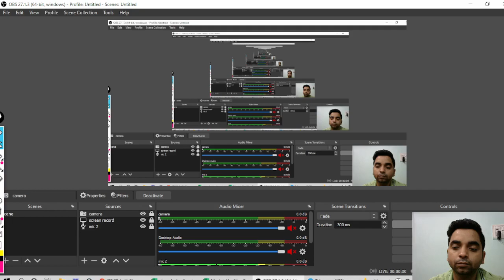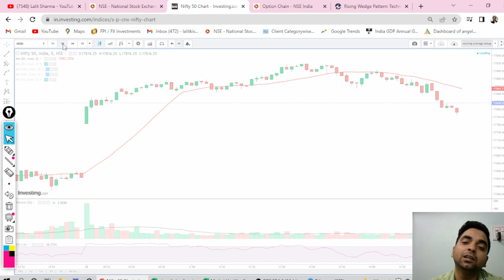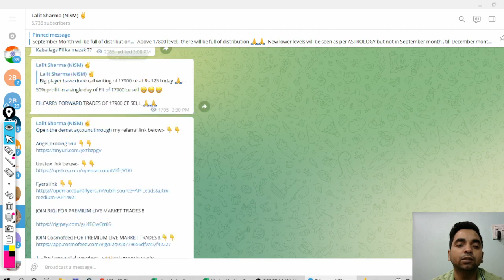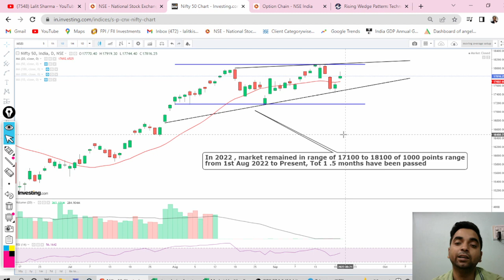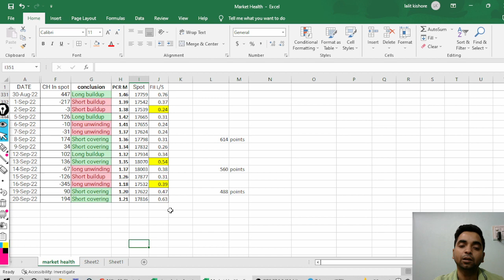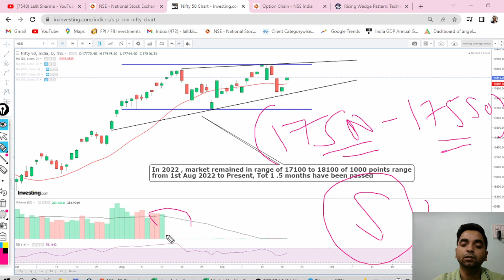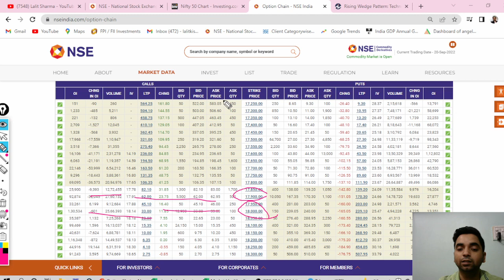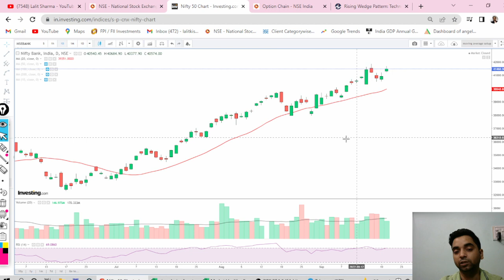Everyone Is closing their positions Ahead of Fed Meeting !! Market reversal ??